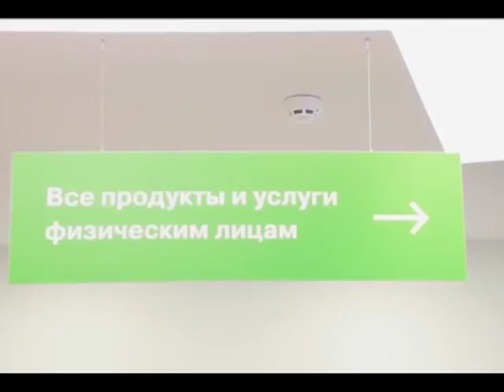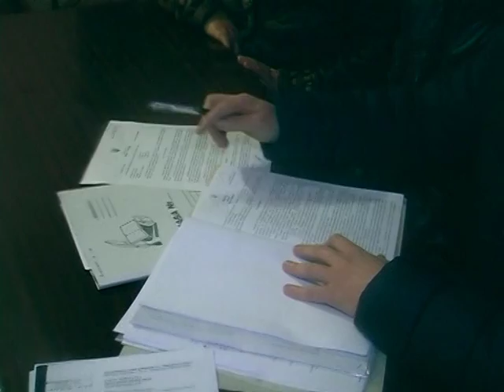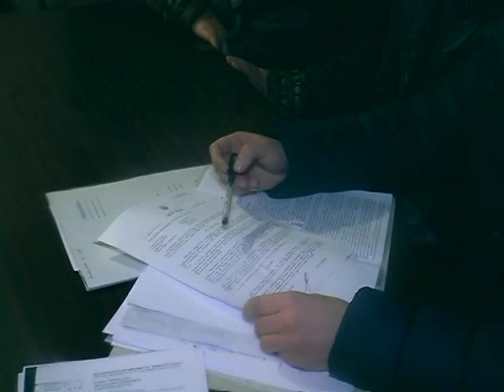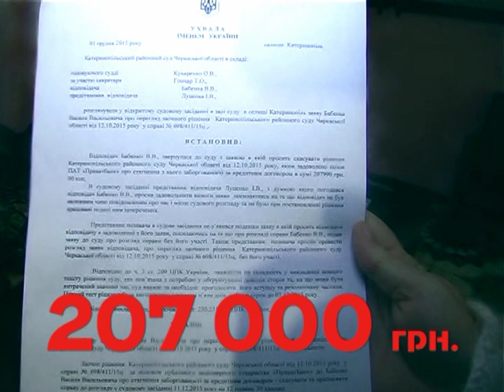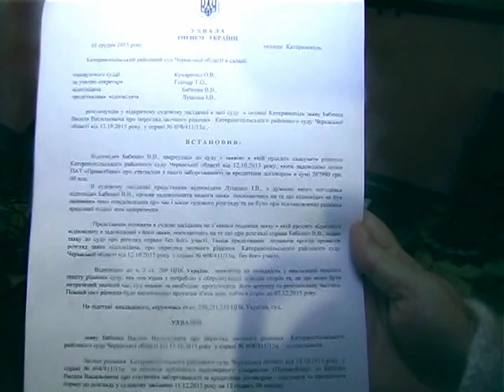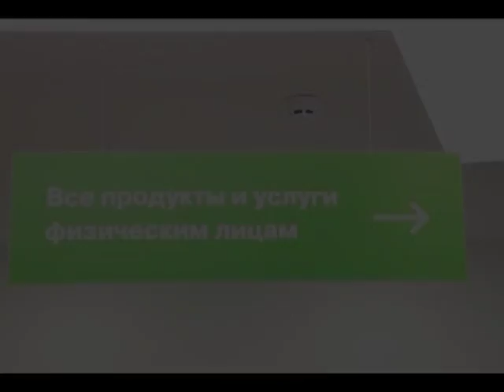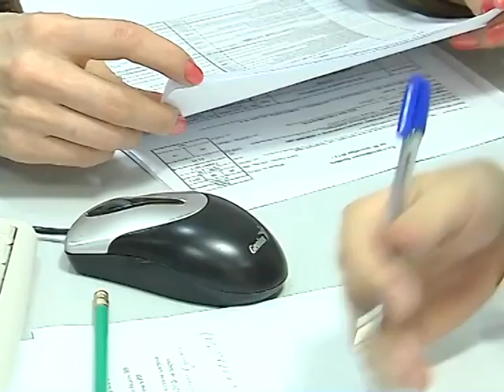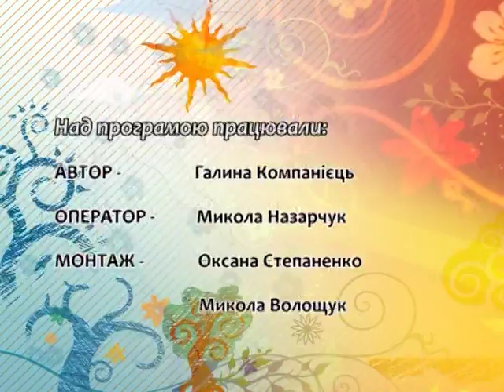Моє рідне село на 26 12